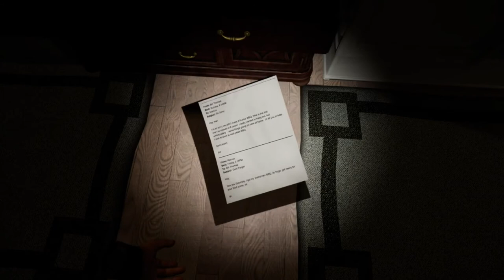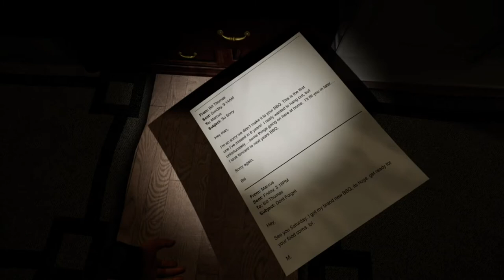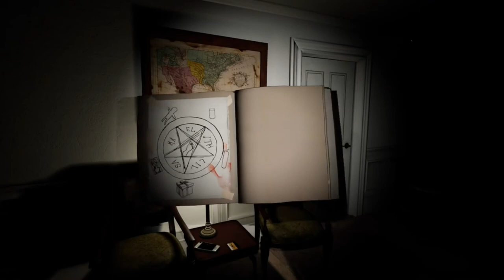Paranormal Activity: The lost soul